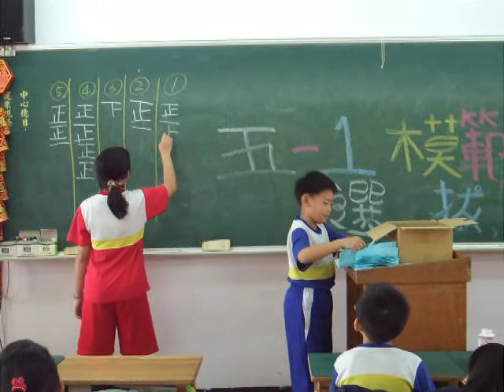5-1模範生選拔（三）--開票.avi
唱票員宗翰和計票員佩珈很盡責哩！